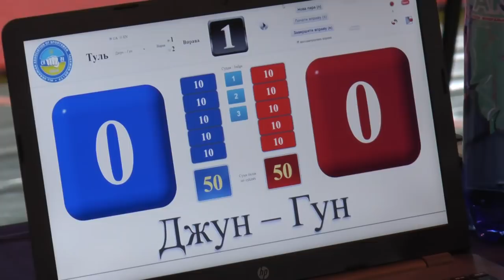Повна версія відео про вікдритий чемпіонат Івано-Франківського міського осередку ВАСТ 2018!